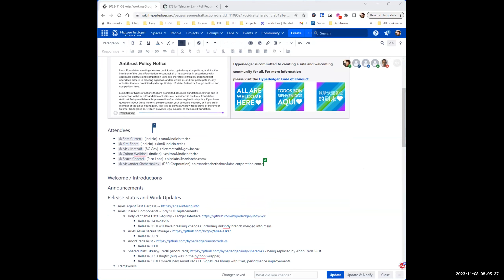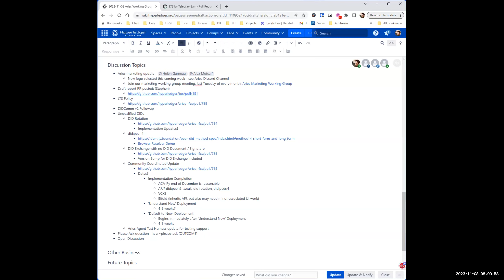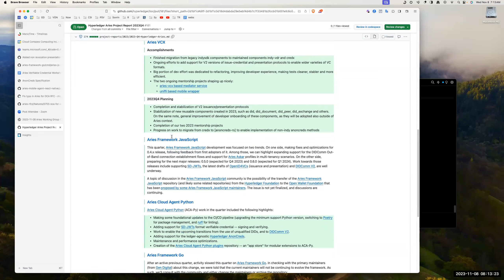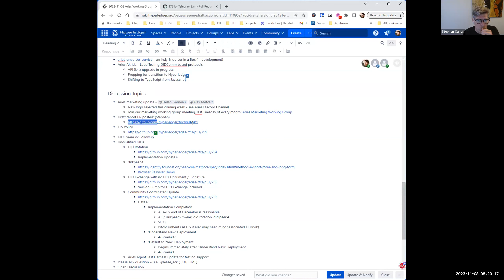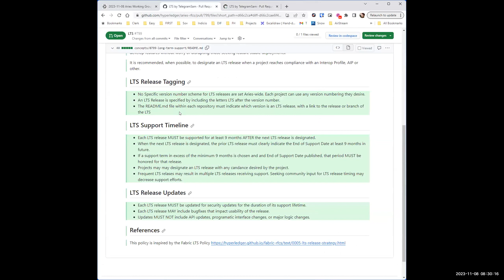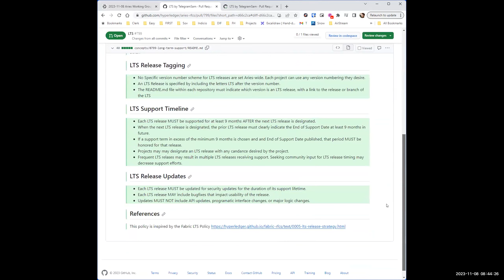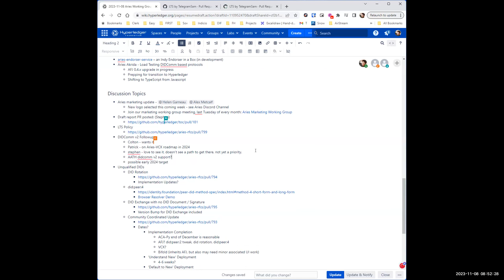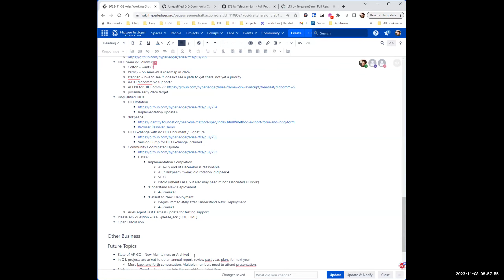Aries Working Group Call